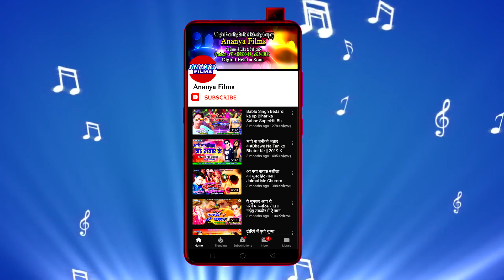सुपरहिट'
Video credits :

Album :- Maie Badhal Jata Karona Ho
Song :- Maie Badhal Jata Karona Ho
Singer :- Handa Chhotu Chhabila
Lyrics :-
Recording & Mixing :- Chandan Verma Ananya Recording Studio, Patna
Choregrapher :- .
Cinematographer :- .
D.O.P :-
Director :- Chandan Verma
Mannageing Director :- Sujeet Brother

Dailymotion :-
Gaana :-
JioSaavn :-
Wynk Music :-
Google Play :-
Amazon Prime Music :-
Hungama :-
YouTube Music :-